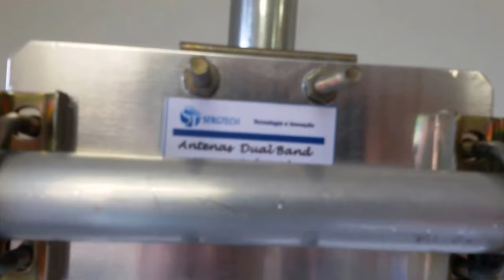PRECISÃO E QUALIDADE SUPORTA 1000W SERGTECH SERGTEC